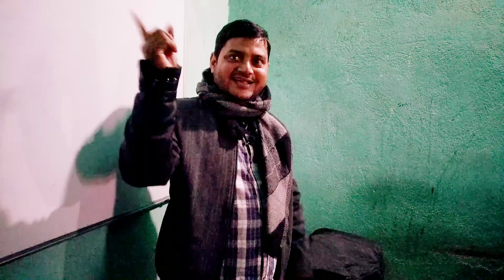Win the match of your life | क्रिकेट/ फुटबॉल के मैदान से जीवन के मैदान तक | Hidden facts of games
Khel se sikhe kaise jeevan me kaamyab hona hai. hidden facts of games and sports. खेल के अनमोल फ़ायदे।